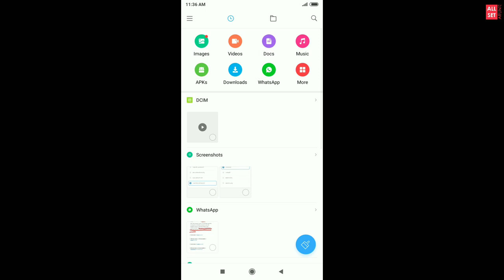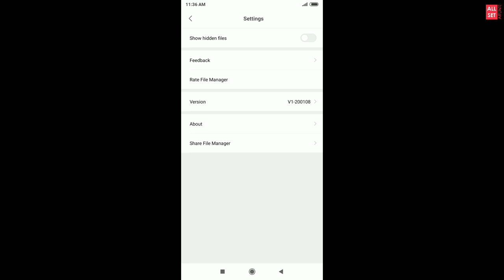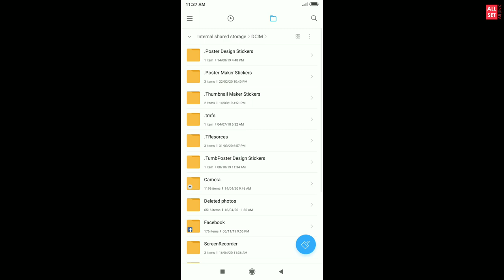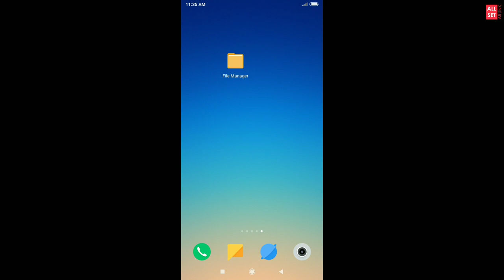Recover all deleted photos in Android Phone | Malayalam | All set by Arun